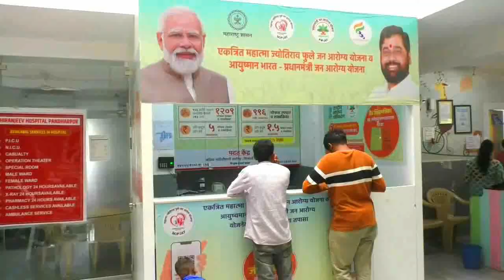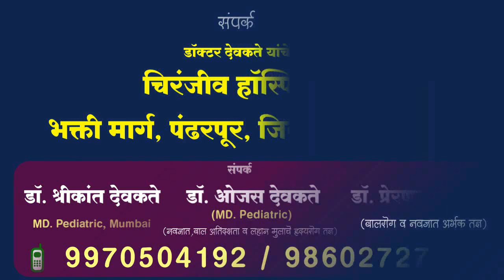सोलापूर सिव्हिल हॉस्पिटलमधील सीटी स्कॅन,एमआरआय मशीन ठप्प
खाजगी हॉस्पिटलकडून पिळवणूक
आ.प्रणिती शिंदेंनी विधानसभेत वेधले शासनाचे लक्ष